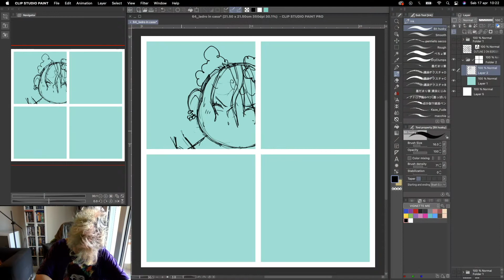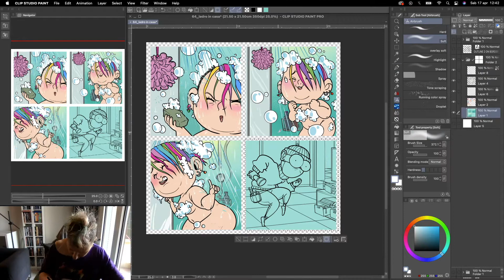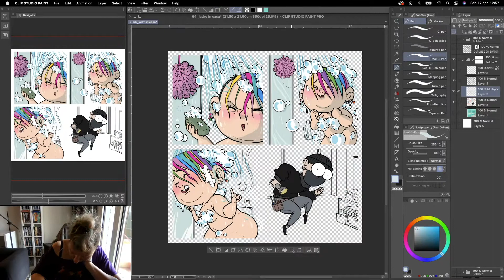SPEED PAINTING wednesday's comic TINI TINY DEDÈ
Wednesday TIME!